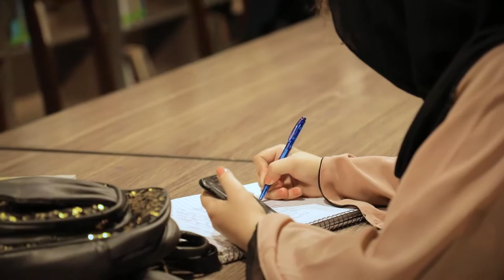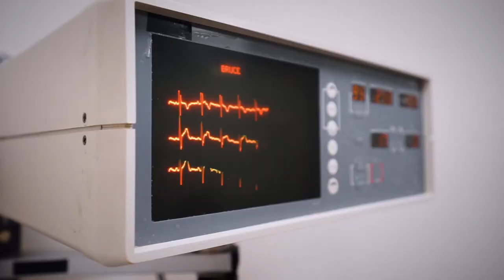𝗜𝗤𝗥𝗔 𝗡𝗔𝗧𝗜𝗢𝗡𝗔𝗟 𝗨𝗡𝗜𝗩𝗘𝗥𝗦𝗜𝗧𝗬 𝗦𝗪𝗔𝗧 𝗖𝗔𝗠𝗣𝗨𝗦𝗔𝗗𝗠𝗜𝗦𝗦𝗜𝗢𝗡𝗦 𝐎𝐏𝐄𝐍 𝗙𝗔𝗟𝗟 2022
𝗜𝗤𝗥𝗔 𝗡𝗔𝗧𝗜𝗢𝗡𝗔𝗟 𝗨𝗡𝗜𝗩𝗘𝗥𝗦𝗜𝗧𝗬 𝗦𝗪𝗔𝗧 𝗖𝗔𝗠𝗣𝗨𝗦
𝗔𝗗𝗠𝗜𝗦𝗦𝗜𝗢𝗡𝗦 𝐎𝐏𝐄𝐍 𝗙𝗔𝗟𝗟 2022
in
Doctor of Physical Therapy (DPT)
 BS Dental Technology
BS Radiology Technology
Diploma in Interior Designing Diploma in Textile Designing
Diploma in Fashion Designing
 Diploma in Tourism and Hotel Management
📱 𝟬𝟯𝟰𝟯-𝟵𝟭𝟱𝟵𝟵𝟯𝟯, 𝟎𝟑𝟐𝟎-𝟗𝟗𝟗𝟑𝟑𝟑𝟒
Ⓦ 𝘄𝘄𝘄.𝗶𝗻𝘂𝘀𝘄𝗮𝘁.𝗲𝗱𝘂.𝗽𝗸